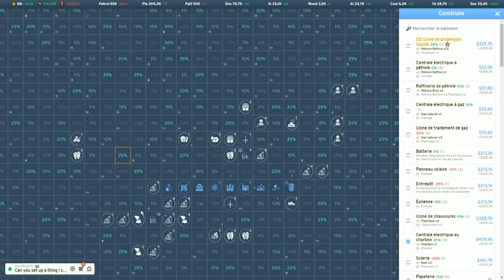Industry Idle ep2